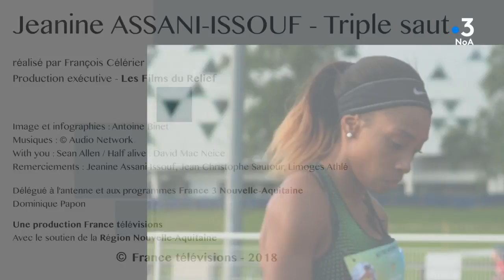Champions d'ici : Jeanine Assani-Issouf, athlétisme (Limoges)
5 fois championne de France du triple saut (avec un record à 14,43m), Jeanine Assani-Issouf se donne à fond lors de ses entraînements pour toujours se dépasser.

La région Nouvelle-Aquitaine possède un dynamisme sportif, ancré depuis longtemps dans le territoire. L’occasion de faire connaissance avec des personnalités attachées à mener leur vie et leur carrière en Nouvelle-Aquitaine. Une production « Les Films du Relief ».